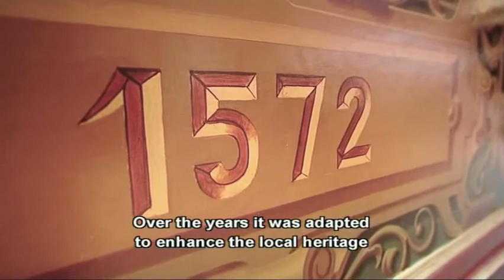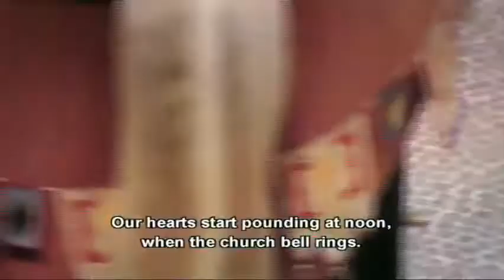Ath, la ville, la ducasse et les géants